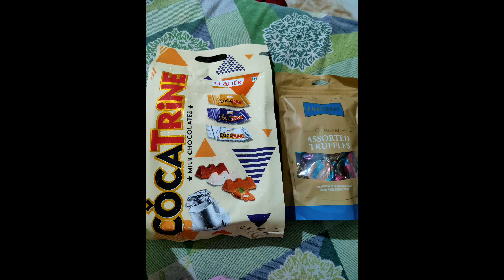Surprise Dhamaka Thank you MyAll You tube Family SILVER PLAY ▶️ BUTTON For 100K Subscribe ON BOXING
हाय फ्रेंड्स वेलकम बैक टू माय चैनल आप सभी का स्वागत है मेरे चैनल में आज मैं आप सभी के साथ शेयर करने जा रही हूं मेरा यूट्यूब से सिल्वर प्ले बटन आया है मुझे बहुत खुशी हुई है मैं आप सबको बता नहीं सकती हूं मेरा सपना पूरा हुआ है मैं बहुत दिन से इस दिन का इंतजार कर रही थी आज मेरा वह सपना पूरा हुआ है तो मैं यह खुशी आप सबके साथ बांटना चाहती हो मैं अपने भगवान को भी प्रभु को भी मैं धन्यवाद देना चाहती हूं थैंक यू फॉर गोद मेरा सपोर्ट करने के लिए और आप सबका भी बहुत-बहुत धन्यवाद आप सब का प्यार की वजह से मुझे इतनी प्यारी यूट्यूब में प्ले बटन दिया है तो थैंक यू फ्रेंड इसी तरह मेरे साथ बनाए रहिएगा और इसी तरह मेरे साथ हमेशा बने रहे और आप सब मेरे वीडियो इसी तरह देखते रहे तो फिर थैंक यू फ्रेंड फिर मिलते हैं नेक्स्ट वीडियो में